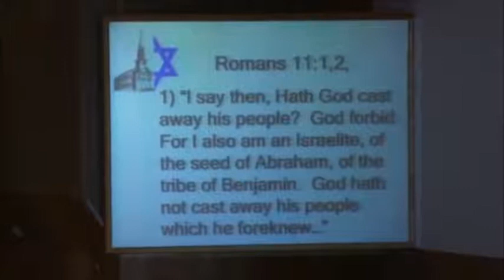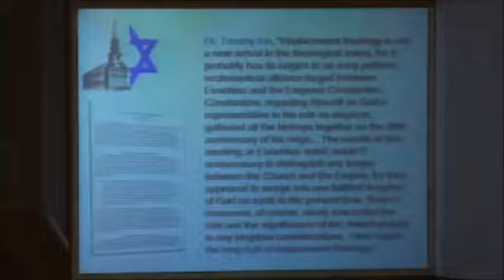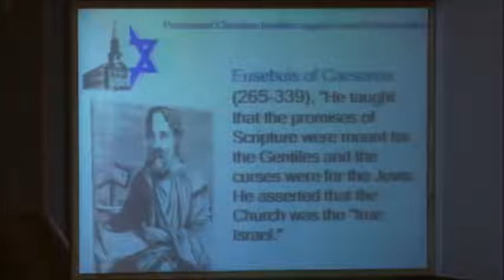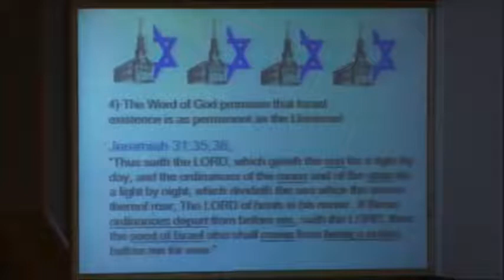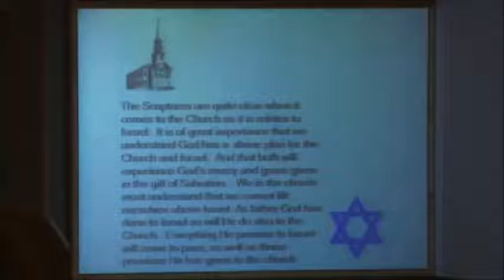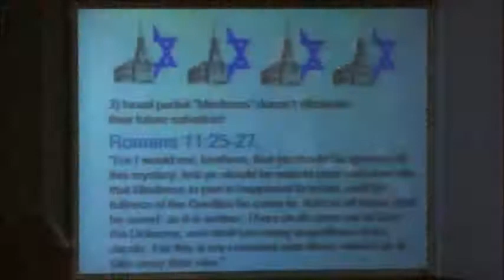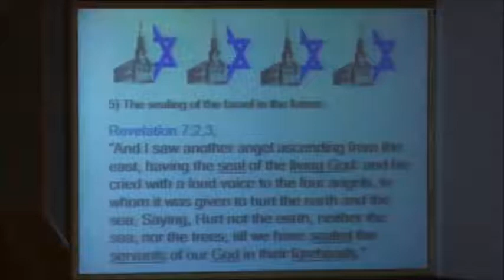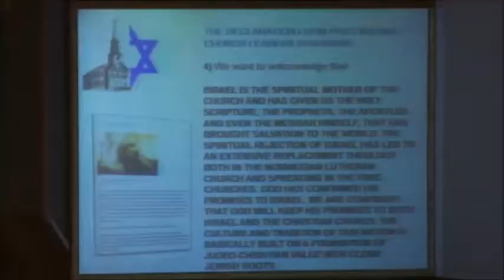Has The Church Replaced Israel - Sunday 3-2-2014